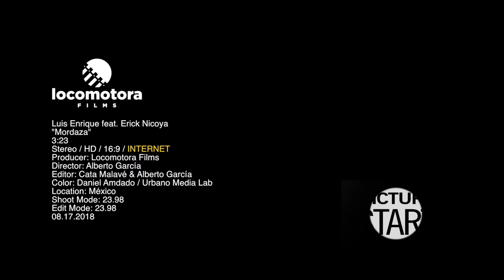Luis Enrique - Mordaza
Music video by Luis Enrique performing Mordaza. 2018 Chazz Music